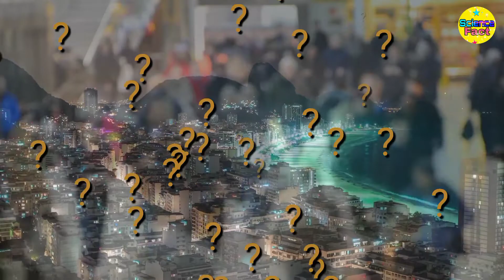😨किस देश मे सबसे ज्यादा झरने मौजूद है? Which country have the highest lakes.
किस देश मे सबसे ज्यादा झरने मौजूद है?

Fair use in a use permitted by copyright statute that might otherwise be inferinging.The materials used for illustrative and and exemplification reasons are also quoting in order to recombine element to make a new work. science fact

Science fact is a good channel for viewers who are intrested in various types fact related to Science,myth,paranormal activity and many more.🚙🛫✈️🚁🌪️🌈🌧️🚴🏋️⛹️🚫